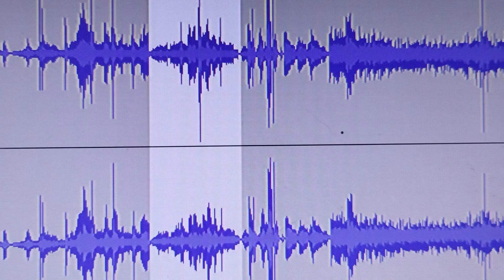Psychic Paranormal Research by Toyya Braskey - February 2, 2023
Spirit: "The old person who loved you won."  or "He's a person who loved you."